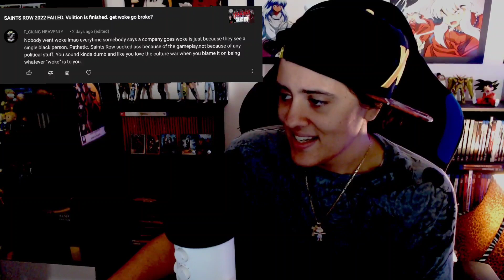SAINTS ROW 2022 FANBOYS DON'T PLAY GAMES | A Rant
Reading one of the most ignorant comments from a new Saints Row fan. monetize haters? sure